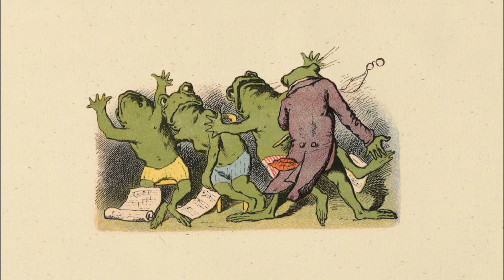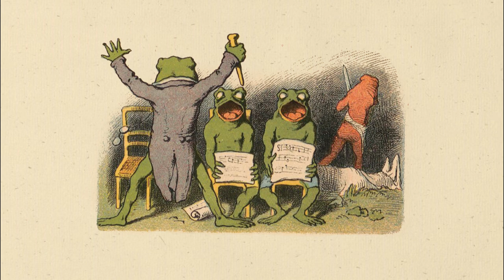Vom Frosch der nicht still sein kann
Schwarze Pädagogik in der Singschule der Frösche! Von Emil Reinicke. Erschienen im Münchener Bilderbogen Band 34, Nr. 794 im Jahre 1881.

Singlehrer bei den Fröschen sein
Ist wohl die allergrößte Pein.

Das Schwierigste, das ist der Takt,
Daß jeder richtig schweigt und quakt.

Der Lehrer hebt den Stab empor,
Da singet laut der ganze Chor.

Er senkt den Stab und zwei sind still,
Der dritte doch nicht schweigen will.

Der Lehrer die Geduld verlor
Und haut ihm eine hinters Ohr.

Und wieder hebt den Stab er auf
Und wieder quakt der ganze Hauf'.

Da schreit der Lehrer fürchterlich:
"Nun warte nur, ich kriege dich!"

Da springt er in den Pfuhl hinein
Die Frösche lachen hinterdrein.

Nicht lang, so steiget, weh', o weh',
Er mit dem Henker in die Höh'.

Der Henker hinterm dritten steht,-
Nun woll'n wir sehen, wie es geht.

Und wieder singt der ganze Chor.

Der dritte noch nicht schweigen will.

Da blitzt das Schwert, der Lehrer winkt-
Geköpft der Frosch vom Stuhle sinkt!

Nun endlich ist der dritte still-
Zwei singen, wie's der Lehrer will.

Und die Moral von der Geschicht':
"Kind, ärg're deinen Lehrer nicht!"